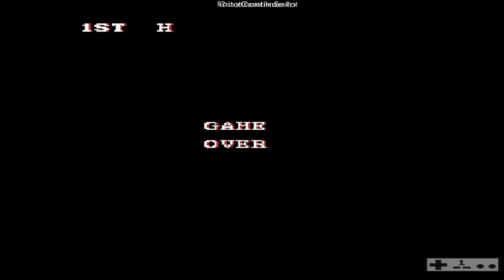JOGANDO HACKROMS DE NES (VOL6) BootLegs #646